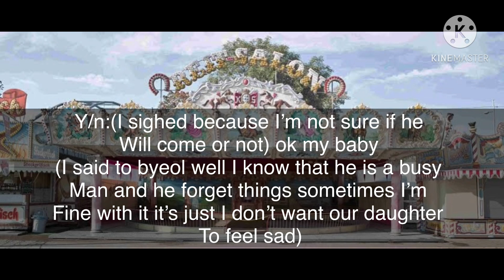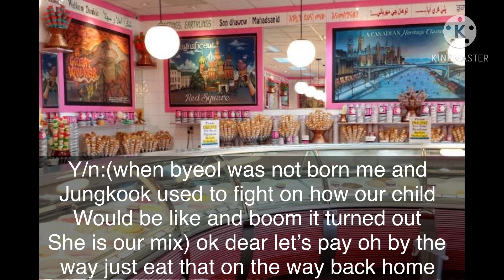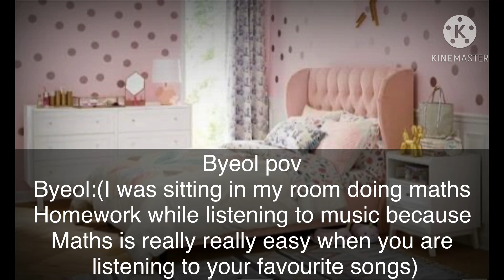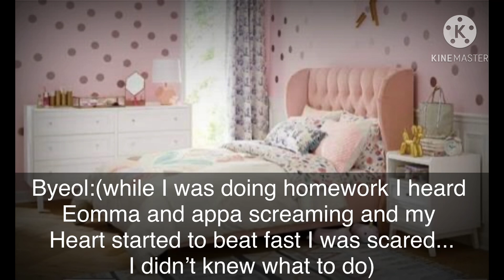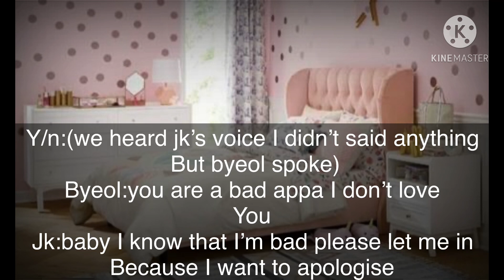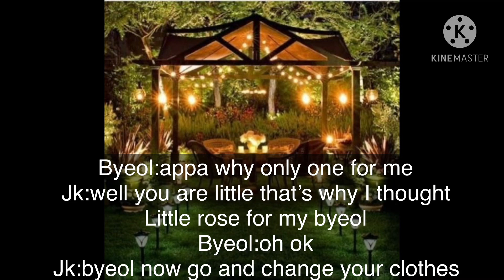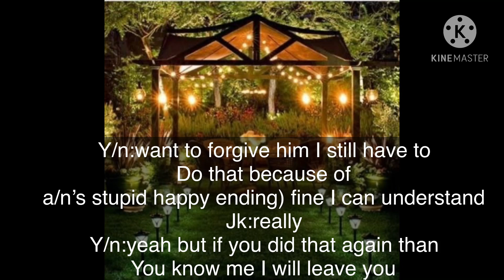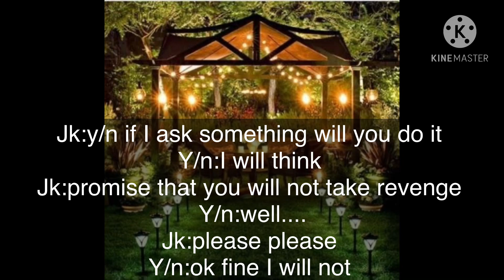When he slapped you infront of your daughter||Jungkook oneshot